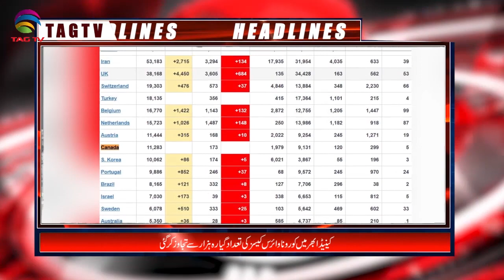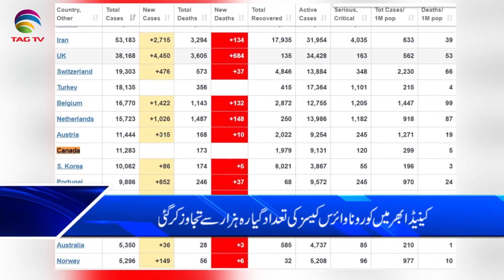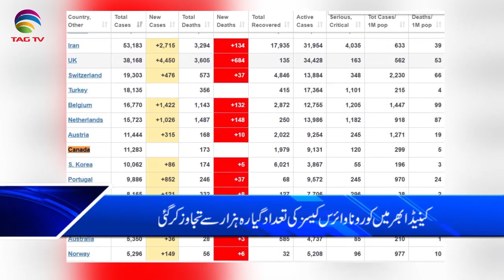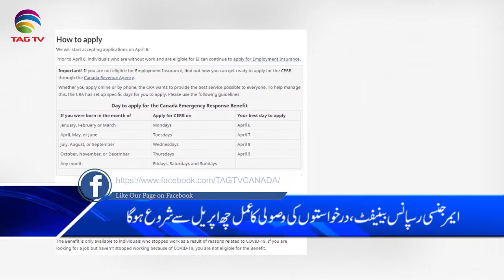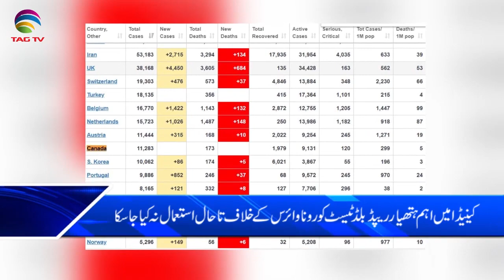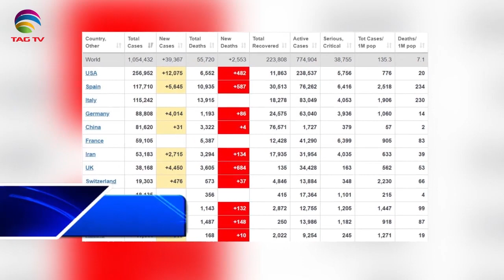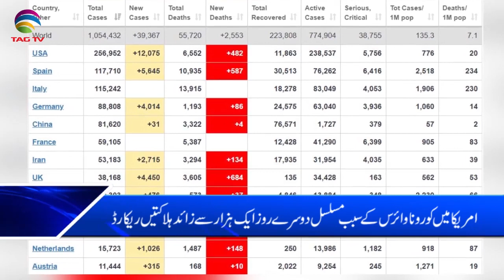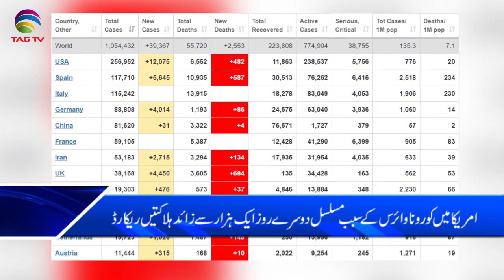Canada & International News Bulletin Hindi/Urdu - April 3, 2020